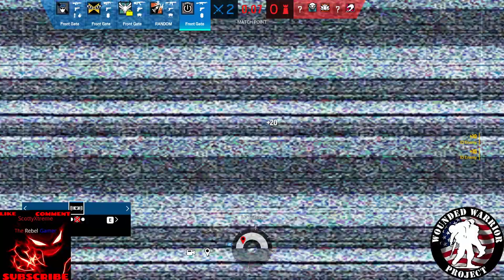RAINBOW SIX SIEGE ZERO MATCH LOSES (HE'S TRYHARDING)